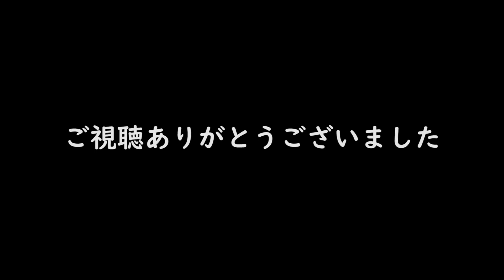【S2000エンジン原因究明】エンジンを降ろして原因を追究してみた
冷却水からHC反応があったS2000。
もうエンジンを修理するためにはエンジンを降ろすしかない！
と思い、降ろしてチェックしました。

車上でヘッドのみを降ろすこともできましたが、ガスケット以外に問題があったら２度手間になるので、エンジンごと降ろしました。

皆さまのご協力でエンジンをバラすことができました。

さて、どうやって修復しようか・・・

このエンジンの故障判定動画はこちら！

0:00 開始
0:08 バラシ開始
2:04 エンジン降ろし
2:56 エンジン分解開始
4:17 ヘッドオープン
4:41 エンジン内部
4:50 色々確認
8:42 シリンダー間の歪
10:07 エンジン製作者からの電話
13:14 簡易計測